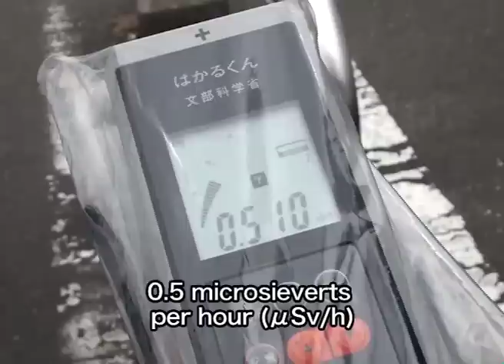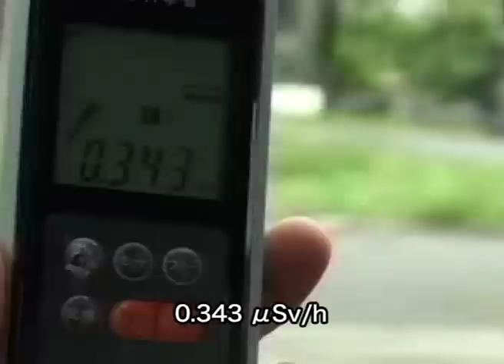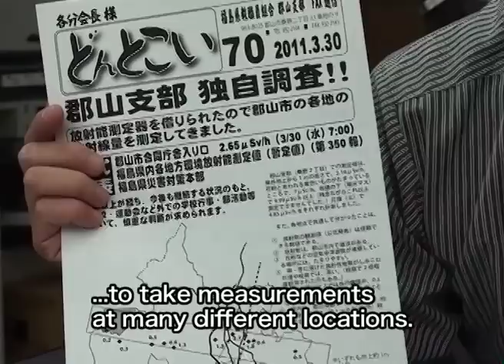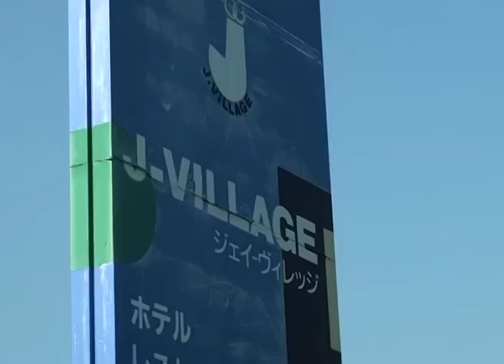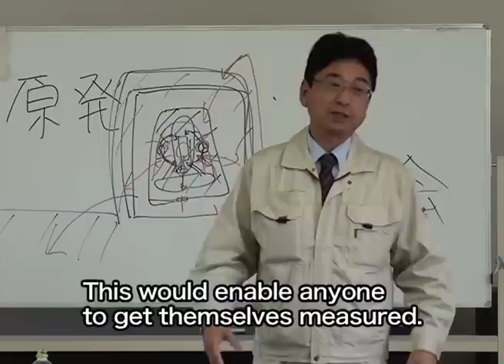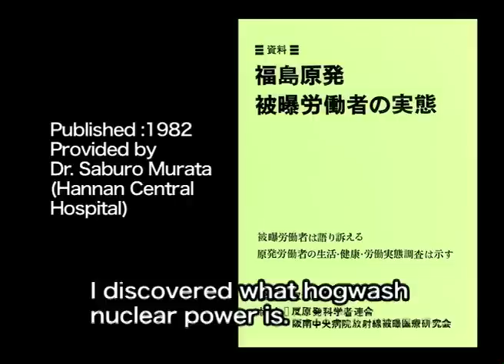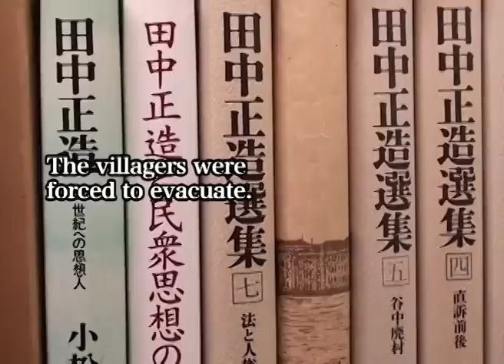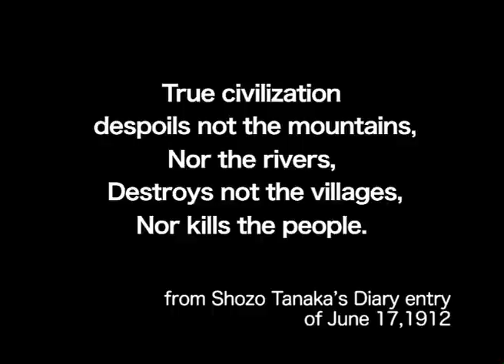Nuclear Earthquake and the Voices of Fukushima (English subtitle version)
「フクシマ原発震災～被災者の声をたどる旅」の英語字幕版です。日本語版DVDは2000円+送料で販売しています。問い合わせはlabornow(at)jca.apc.orgまで［(at)を@ に置き換えて送信下さい］。

Director：Emiko Aono
Interview：Katsuyasu Iida,Nobuko Ishida,Hirohiko Takasu
Subtitles：Louis Carlet
Three months after the disastrous earthquake,we interviewed in Fukushima.
interviewees：
Masuro Sugai,People's Research Institute on Energy and the Environment
Hiroyuki Suzuki, general secretary of the Koriyama Chapter of the Fukushima Teachers Union
Dr. Toshio Hirano, Director of Tokyo Occupational Safety and Health Center
Kazuyoshi Sato, Iwaki City Council Member
Former worker at Fukushima Dai-Ni
Koshiro Ishimaru , Chair of Alliance of Anti-nuclear power
Tomio Kokubun, Minami-Aizu Evacuee Committee